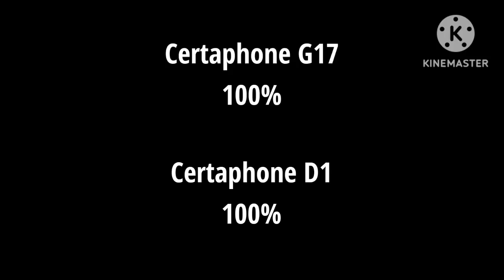Battery Test 1